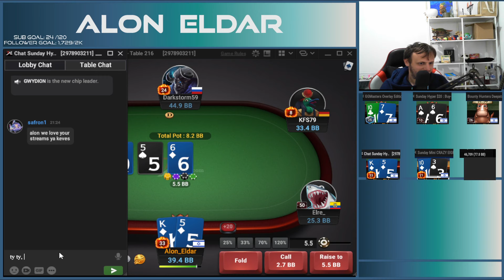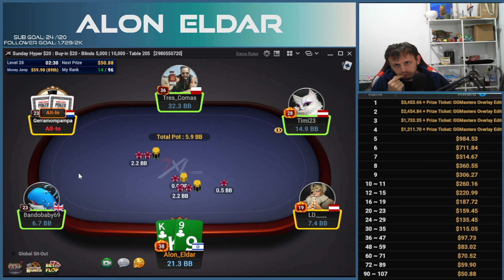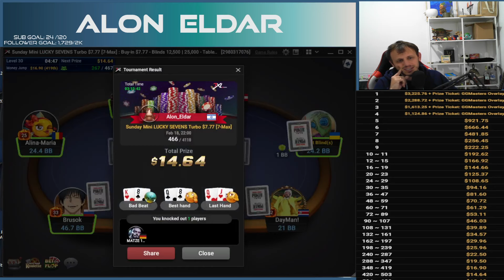18.02 Stream Highlights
-GG Masters Overlay
-Deep run in Hyper 20